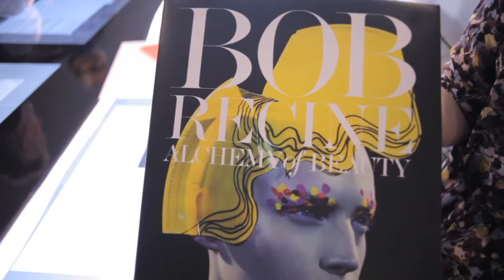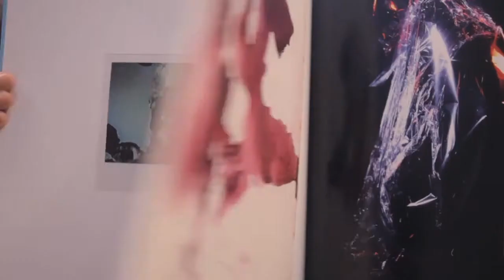Bob Recine Tells Simon Doonan About the "Alchemy of Beauty"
Bob Recine reveals all to Simon Doonan about the "Alchemy of Beauty," his collaborations, and his artistic process.